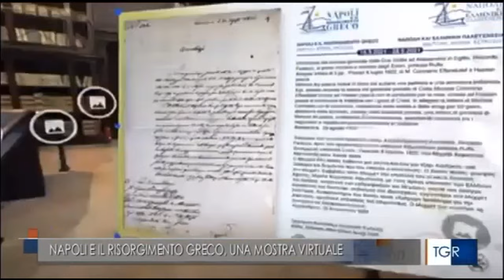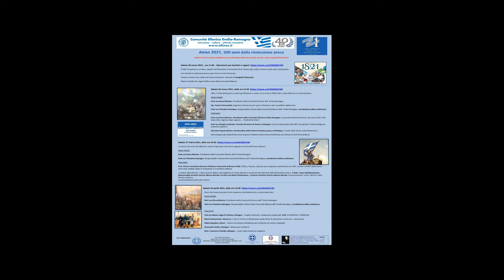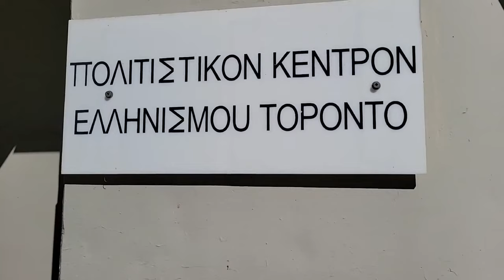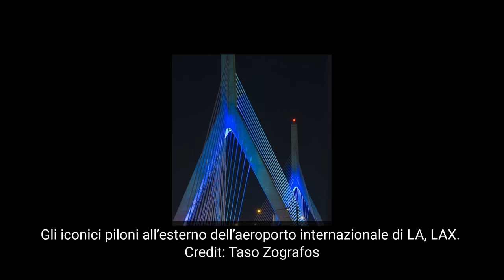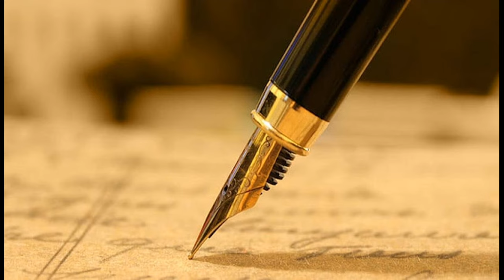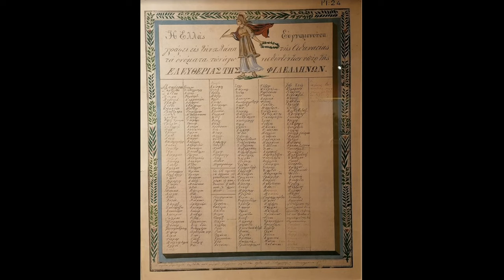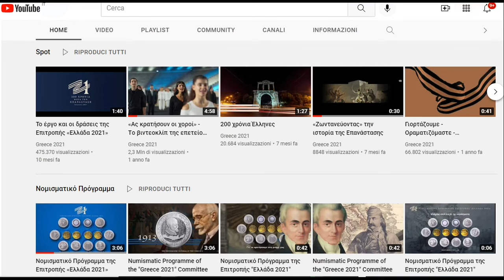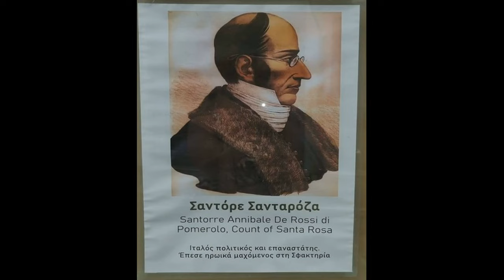Bicentenario indipendenza della Grecia, video curato dalla prof.ssa Maria Alessandra Crescitelli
Credits
Foto :
Dimitris Vlaikos
PD-Arte
Comunità Ellenica Emilia-Romagna
Taso Zografos
Facebook/Greek Consulate in Boston
Angelos Giannakopoulos
Ioannis Paisis
Kathimerini.com.cy
Progarchives.com
Google Foto /Pinterest